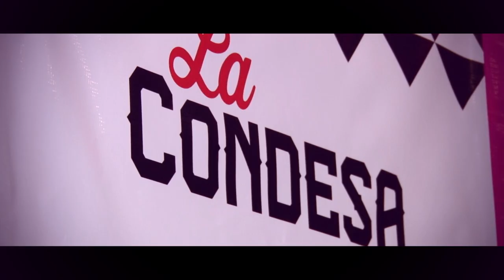Miss Latina Houston 2015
Director de Miss Latina Houston - Dante Zetter,
Presentacion oficial de Jairo Sarmiento en concierto, Asistentes de Dirección - Liz Garza & Armando Borja. Inscripciones Abiertas! Ensayos, Practicas, Modelajes, Mega TV, Liliana Talani, Aguilar Productions Photography